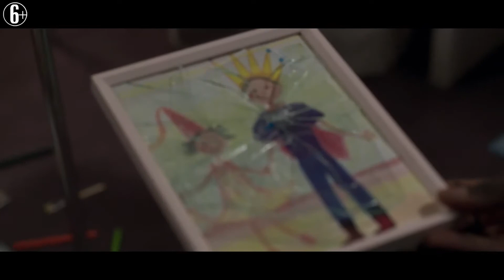Папина дочка (2020) - Фильм (Франция, Бельгия) - Русский трейлер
Перед сном Джиби всегда рассказывал своей маленькой дочери сказки. Вместе они придумали волшебный мир, где живут крошечные феи и величественные драконы, а папа всегда спасает принцессу-дочь от любых опасностей. Но однажды в их сказочном мире появляется новый принц - одноклассник повзрослевшей Софии, а Джиби отправляется в страшную страну Забытья. Джиби нужно выбраться из грустной сказки и найти способ остаться для своей дочери героем и в реальной жизни.

В ролях: Омар Си, Кейла Фала, Сара Гэй, Беренис Бежо, Франсуа Дамиенс